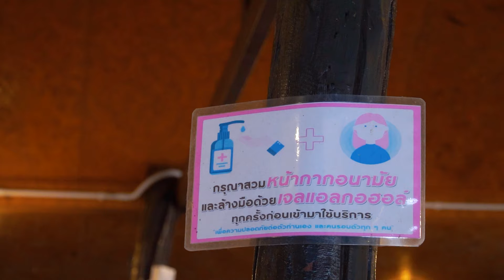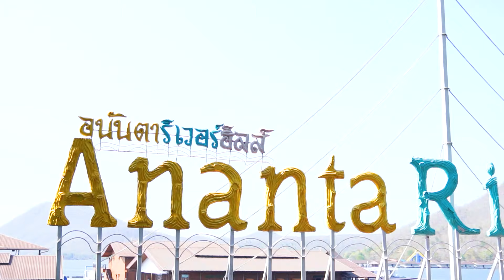สวนสนุกกลางน้ำ - อนันตาริเวอร์ฮิลส์ รีสอร์ท | BB Travel Ep.18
อากาศร้อนๆช่วงนี้ใครคิดไม่ออกว่าจะไปเที่ยวหรือพักผ่อนที่ไหน มาเที่ยวแพกาญกัน ครั้งนี้ภูกฤษและภูภูมิอยู่กันที่ อนันตาริเวอร์ฮิลส์ รีสอร์ท กาญจนบุรี เป็นบ้านพักแพริมน้ำ ที่มีกิจกรรมสนุกมากมาย แถมมีสวนสนุกกลางน้ำ ล่องแพชมพระอาทิตย์ตก พายเรือคายัค และที่สำคัญมื้อเย็นเป็นอาหารแบบบุฟเฟ่ต์อีกด้วย
ขอบคุณทุกการรับชมและติดตามนะครับ
แค่ทำให้คนที่ดูสนุกและยิ้มตามได้ก็พอแล้ว
ถ้าชอบ อย่าลืมกดไลค์ กดแชร์ และกดติดตามเป็นกำลังใจให้พวกเราด้วยนะครับ
มาเป็นส่วนหนึ่งในครอบครัวเดียวกันกับพวกเรา BB Channel กันเถอะ
ติดตามความสนุกจากพี่ภูภูมิและน้องภูกฤษได้ที่👇